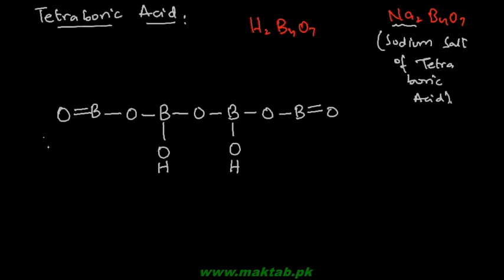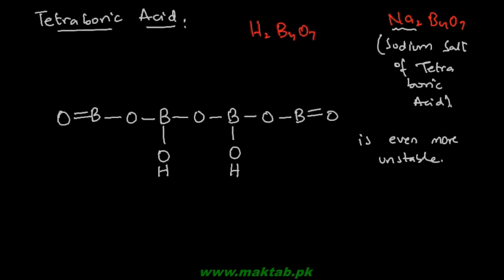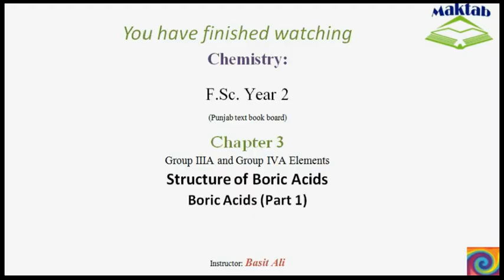FSc Chemistry Book2, CH 3, LEC 7: Structure of Boric Acids – Boric Acids (Part 1)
This video lecture from Group IIIA and Group IVA Elements  (F.Sc. second year Chemistry) covers the structure of boric acids. Boric acids include orthoboric acid, metaboric acid, tetraboric acid and pyroboric acid. Orthoboric acid is most stable and other acids are stable only as solids and react with water to form orthoboric acid in solution. Find more e-learning material and educational video lectures in Urdu at maktab.pk. These videos are free to use for promotional and commercial purpose by keeping the credits to Maktab.